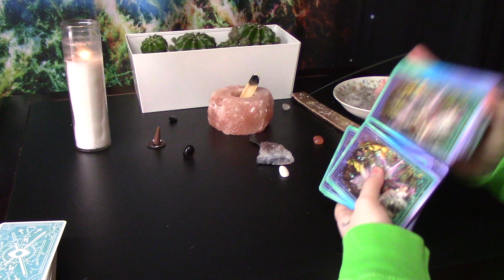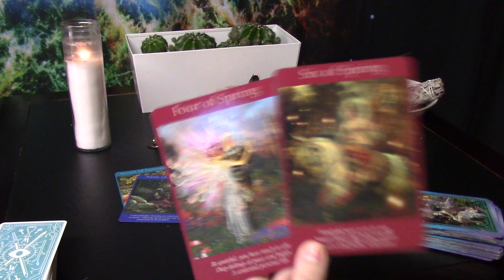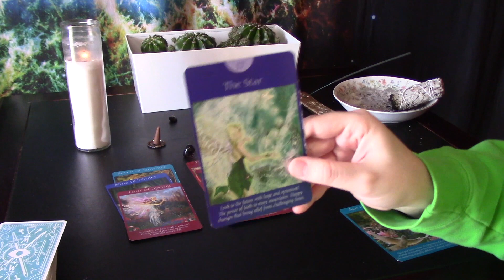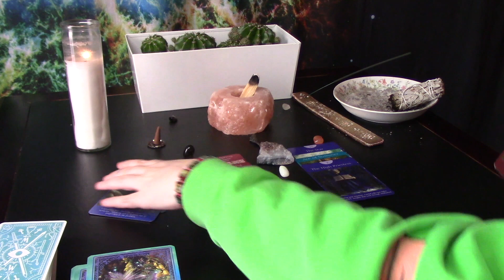Pisces "How Do They Feel About You" THEY WANT YOU BUT THEY'RE SCARED YOU DON'T FEEL THE SAME WAY..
Intuitive love reading for Pisces on how they feel about you.

-CHECK OUT THE LIBRA MID-END FEBRUARY, MIGHT BE DEALING WITH OR HAVE IN YOUR/PARTNERS CHART.-

Soundcloud.com/vic_music